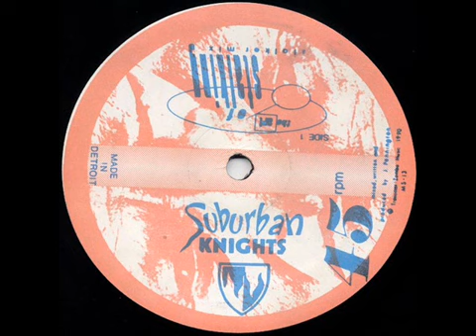The Suburban Knight The Art Of Stalking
dan cortez confidential re3cords universal enterprise techno incorporation